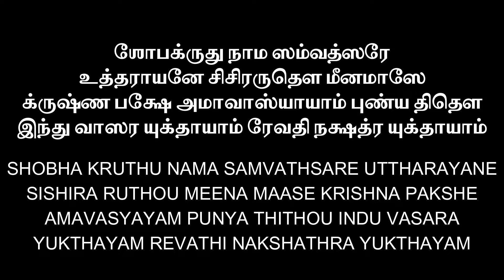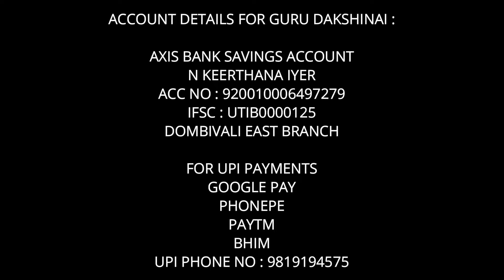08/04/2024 YAJURVEDA AMAVASAI THARPANAM யஜுர்வேத அமாவாஸை தர்ப்பணம் WITH TAMIL/ENG SUBTITLES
THIS VIDEO ABOUT HOW TO PERFOM YAJURVEDA AMAVASAI THARPANAM STEP BY STEP WITH TAMIL/ENGLISH SUBTITLES GUIDE BY SRI SATHYANARAYANA VADYAR FROM MUMBAI.

TIME STAMP :
00:00 INTRO
00:10 ANNOUNCEMENT
00:22 WHAT WE SHOULD KEEP READY FOR THARPPANAM
01:28 AACHAMANAM
10:20 HOW TO SET KOORCHAM FOR THARPPANAM
11:08 THARPPANAM STARTING
19:17 AMMA ALIVE THARPPANAM
21:22 AMMA NOT ALIVE THARPANAM
23:33 AMMA SIDE THARPPANAM
28:43 PRADAKSHINAM NAMASKARAM

GOOGLE PAY
PHONEPE
PAYTM
BHIM